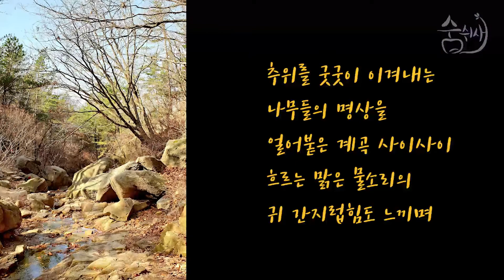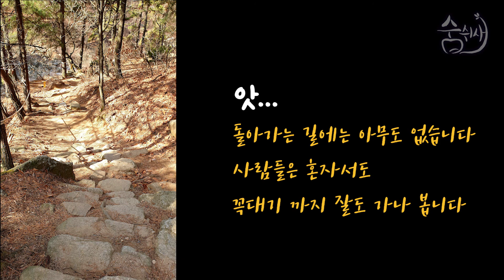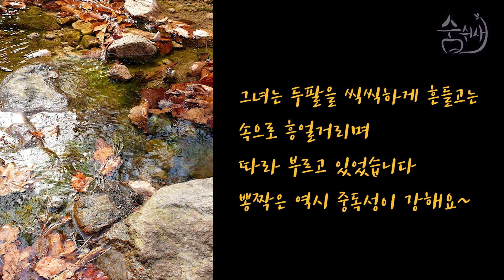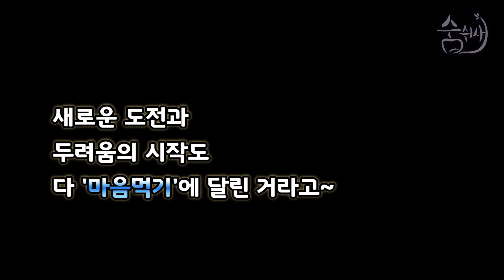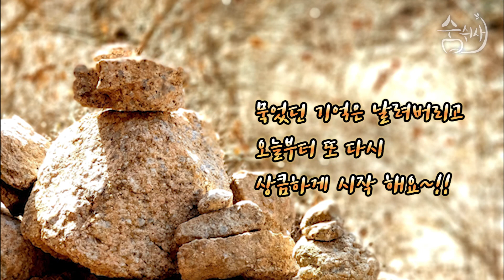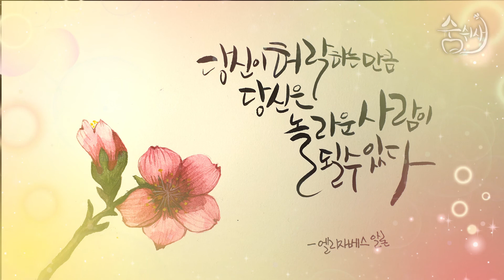길치의도전/수락산약수터/혼자서 가야하는 길/할수있다는 믿음으로/변화하고 싶다면 반드시 혼자서가라/인생필수 내가 되고 싶다면/나는 혼자 도전해야 한다/나를 믿는 방법 한가지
-길치의 도전

낮선길을 나서는 것 조차 두렵고 무서울때가 있지만
무엇이든 마음먹기에 따라 변화되는 자신을 볼 때가 있습니다
세상을 어떻게 바라보느냐에  따라 세상이 달리 보이듯
사람의 마음도 생각도 그것에 따라 변화된다는 것을..
어떻게 나서는 것 조차 두렵고 무서울때가 있지만
어떻게든 시도하고 도전해 보는것이
자신을 변화 시킬수 있다는것을
믿어 보기를요~
완벽한 길치가 혼자서 어딘가를 가기는 쉽지 않았지만
무작정 마음먹고 가보았습니다
하니까 되네요^^
누구나 마음먹기에 따라
자기자신이 변화할수 있다는것을 꼭 믿었음 좋겠네요~
자기 자신을 꼭 믿고서~~
(수락산 약수터 가는길)

숨을쉬는 틈새
♡바람꽃영-